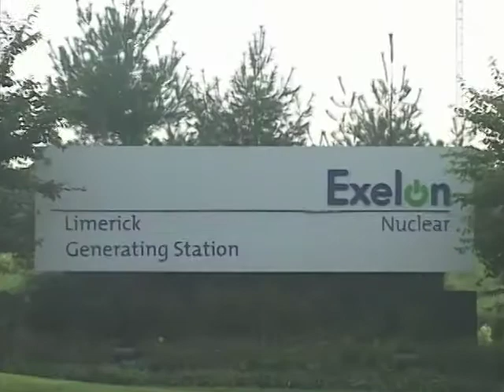Fatal Fallout 7of9